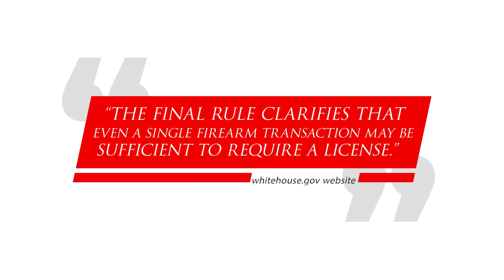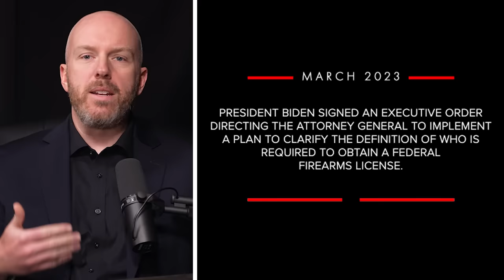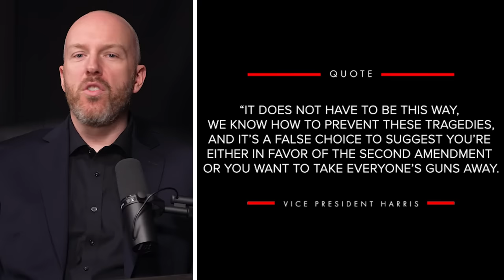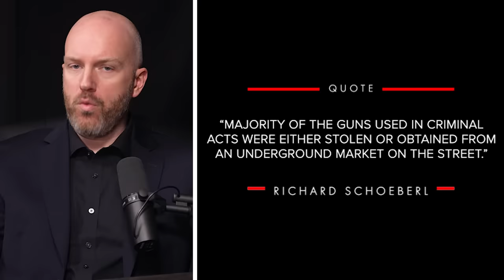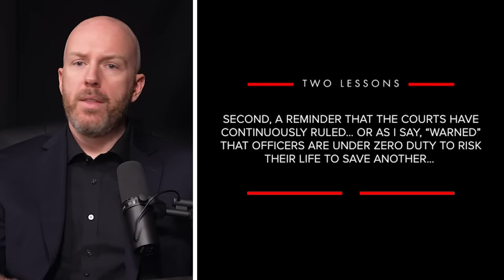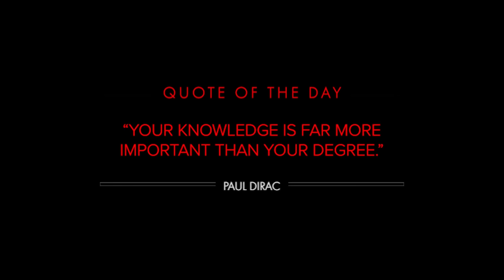PRISON for All? Biden Gun Control Order is HERE! Statistics say it is Flawed and Wrong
A Guide to the New Executive Order: Are you Dealer?

Contents of this video:

0:00 - Intro
1:05 - Where did this all come from?
3:32  - The Facts
8:44 - The point in all this
11:07 - Two lessons
12:43 - Quote of the Day